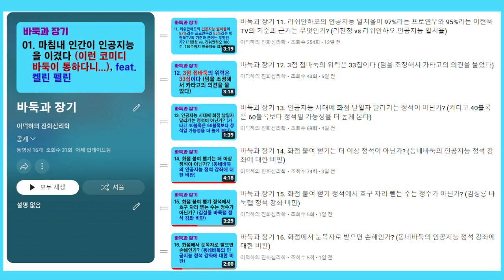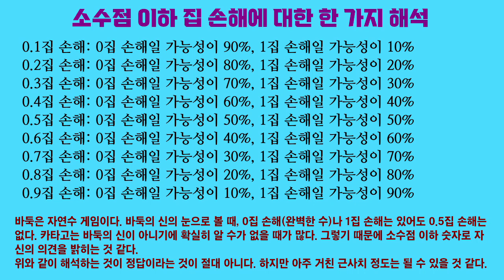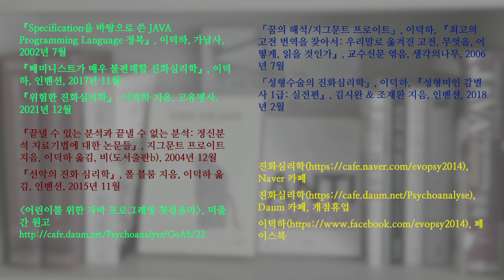바둑과 장기 20. 축인데 나가면 몇 집 손해일까? (덤을 6.5집으로 설정하고 카타고로 테스트)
축인데도 나가면 7집 손해를 본다는 이야기가 있습니다. 팻감으로 쓸 수 있는 경우나 축머리를 이용해서 수를 낼 수 있는 경우를 배제하고 모양을 만들었습니다.

덤을 6.5집으로 설정하고 카타고 40블록으로 테스트를 해 보니 축인데도 나가면 7집 손해가 아니라 5, 6집 손해랍니다.

물론 이것은 제가 만들어 놓은 모양에서 나온 결과이기 때문에 함부로 일반화해서는 안 됩니다. 여러 가지 모양을 만들어서 테스트를 해야 합니다.